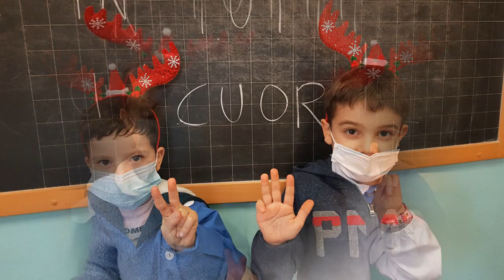1A - Auguri di Natale 2020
La classe 1A della Scuola Primaria Maestre Pie augura BUON NATALE!